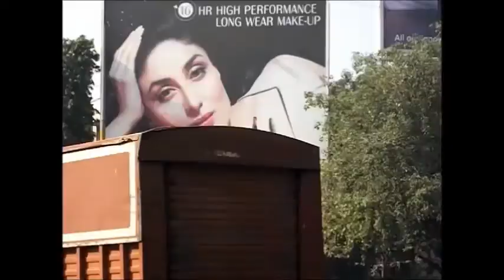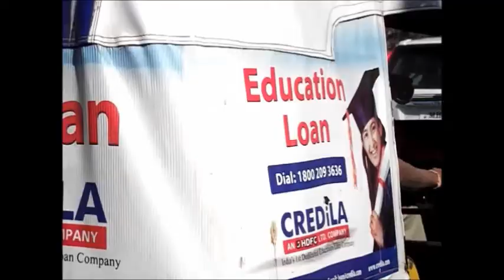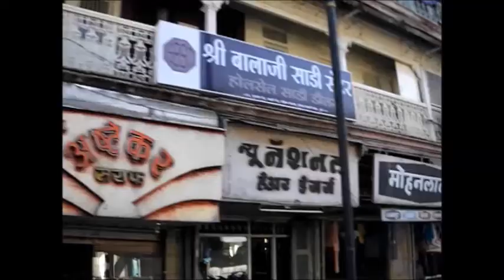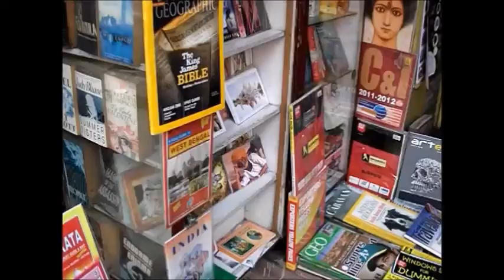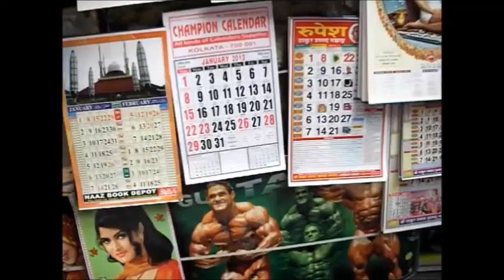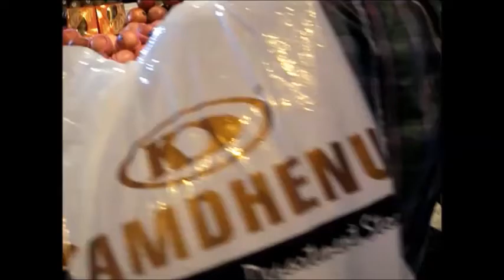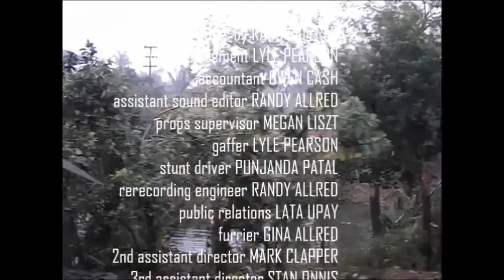THE MAN FROM CALCUTTA (2015)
A retiring secret agent goes undercover as a Hindi film journalist to track down and kill a dangerous terrorist. Stalking his elusive prey through the streets, alleys and nightclubs of Calcutta on New Year's Eve, he takes mescaline at an all-night rave and discovers the oneness of existence. Filmed in India.

A Lyle Pearson film by Randy Allred

Directed by Bichoo Vrishchik
Written by Randy Allred & Lyle Pearson
Cinematography by Lyle Pearson
Edited by Randy Allred